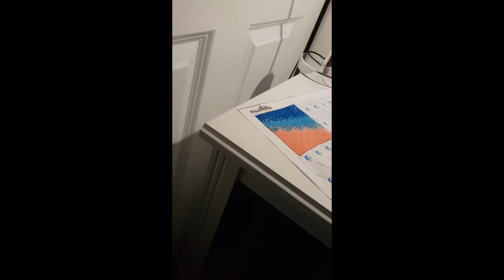Nashella | Diamond Art Kit quick clips before the release of the unboxing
Here is a quick taster for those awaiting the Diamond Art Kit unboxing and review from NashellaUK. You get to see how utterly amazing my assistant is and what I  have to deal with in this 2 minute taster. Full videos coming soon.

Other vlogs!

The link to the supplier of diamond art kits in the UK

Hello, I am Brendon known as B. Welcome to our vlog that's been created to tell our story through life. We will try and show some handy info if you need it for things to do in the UK! That's including some gift giveaways whether they be home made or sponsored.  Don't forget a sneaky comment to show some love to the beard.